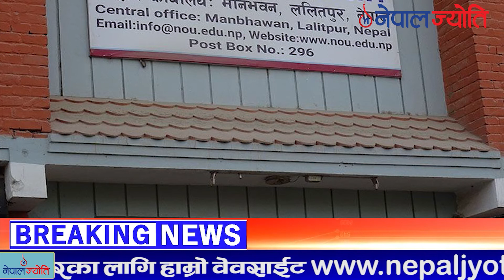असार १ को खबरहरु-जेनिसा कार्कीको साथमा